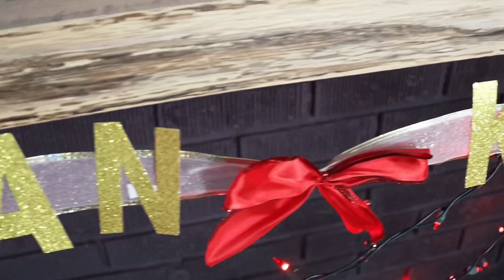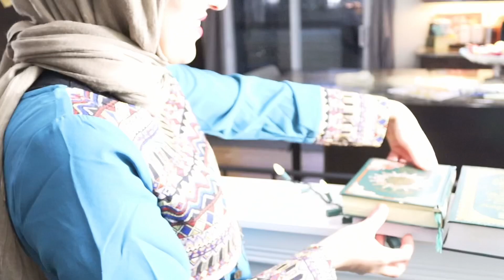How we Celebrate Ramadan in Canada|What is Ramadan?| Can you practice Islam in Canada?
in this video, we introduce Ramadan and how we Celebrate Ramadan in Canada.

►Like our travel videos? Check out our Instagram @to.canada.and.beyond for amazing photography
Cost of Living in Saint John New Brunswick
RENT IN SAINT JOHN NB ALL YOU NEED TO KNOW | APARTMENT TOUR
The Only Saint John City Tour You Need To Watch| Saint John Uptown
Drone view of The greater Saint John NB| DJI Mini 2 | 4k
Saint John with Bird's eye view| First Episode| Drone Footage 4K

* * * * * * * * * * * * * * * * * GET IN TOUCH:
Also leave us in the comment what did you think of this video and our travel guide and what you want to see next!
Much Love,
 Jihen and Usman